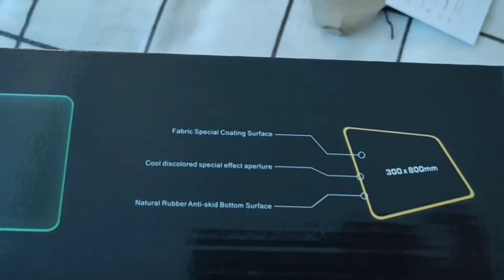Glowing Cool Gaming Light Mouse pad